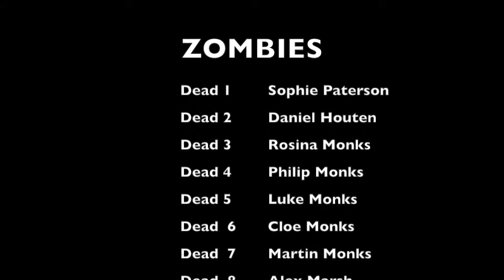The Journey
This video is about The Journey